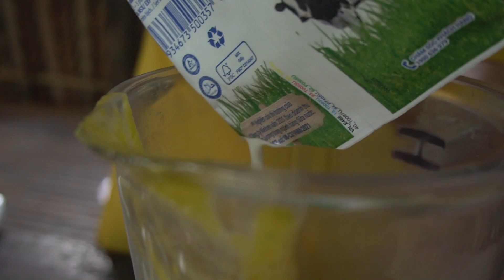Bí quyết tăng cân từ sữa bí đỏ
Cả nhà có nhu cầu đặt : Khô, lạp xưởng - mắm tép - tép rang dừa và các lương thực ,thực phẩm thì liên hệ qua SĐT - VIBER - ZALO hoặc trang Facebook cá nhân.